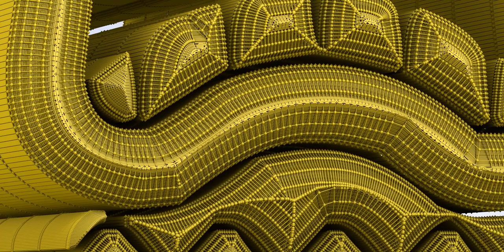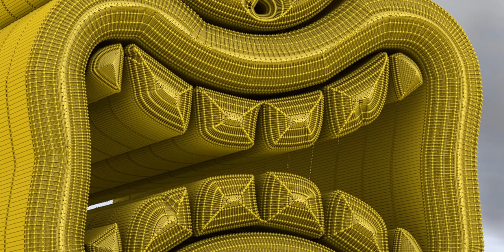Tiki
Playlist - Holiest

Playlist - Quranic

Playlist - Zodiac

Playlist - Samurai

Playlist - Lips

Playlist - Tiki

Playlist - Buddha

Playlist - Jewelry

Playlist - Bats

Playlist - Eagles

Playlist - Natives

Playlist - Moods

Playlist - Cars

Playlist - Predators

Playlist - Skeletons

Playlist - Horses

Playlist - Batman

Playlist - Spheres

Playlist - Crosses

Playlist - Badges

Playlist - Hieroglyphs

Playlist - Military

Playlist - Houses

Playlist - Pride

Playlist - Antiques